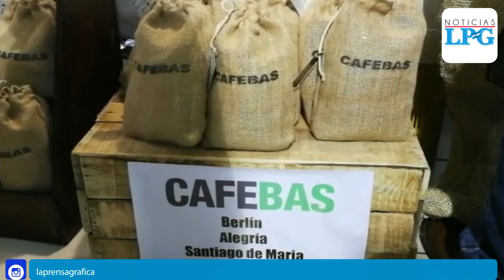Celebran día de la caficultura en El Salvador